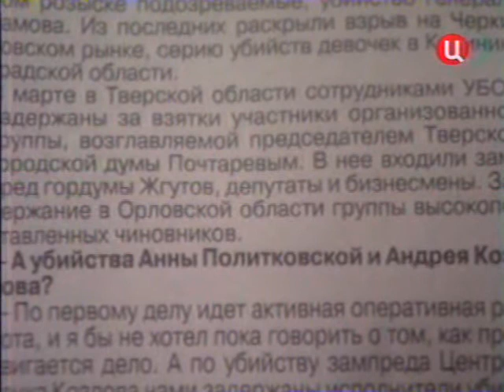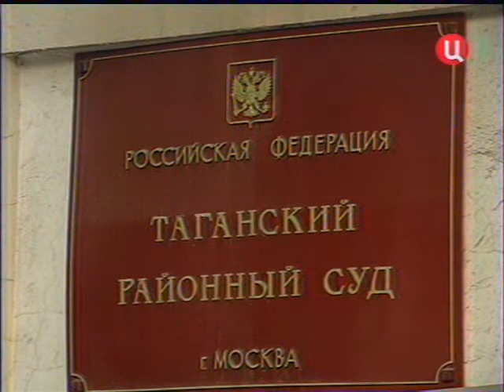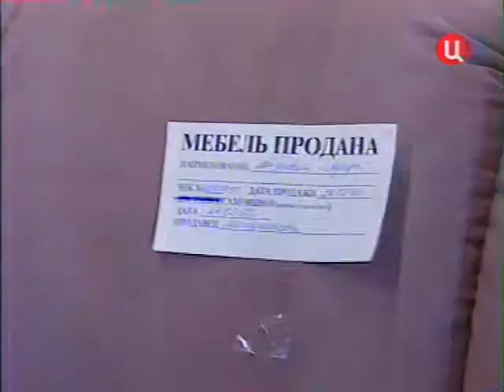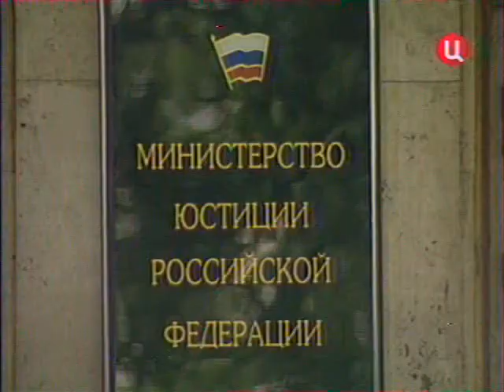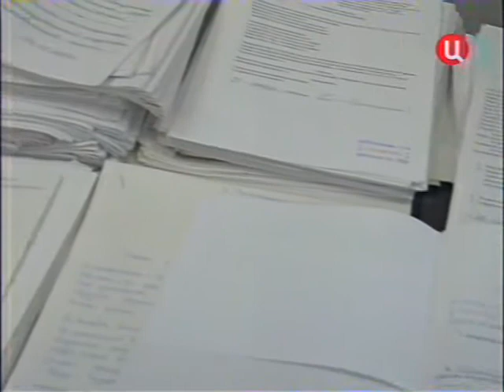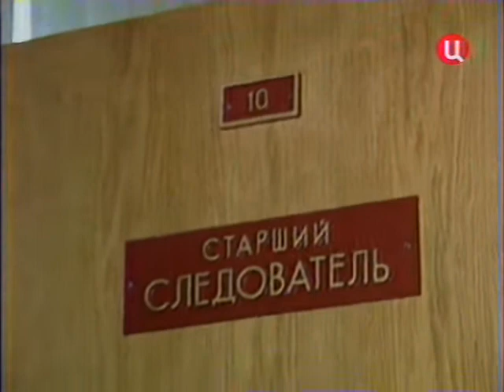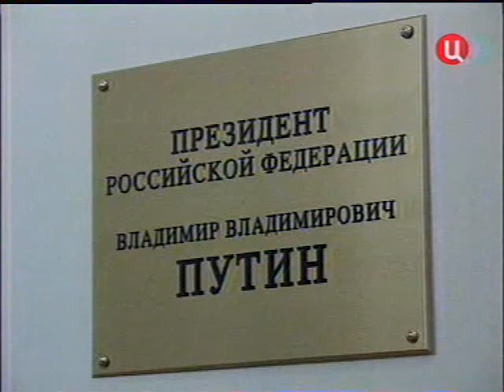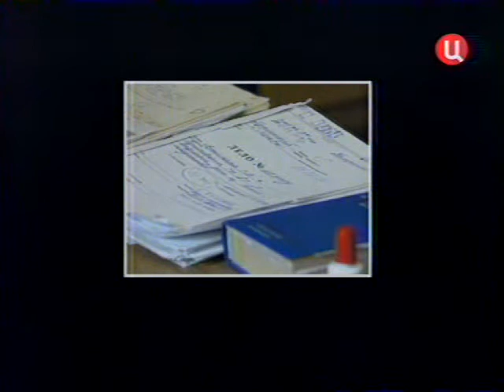Момент истины 2006 11 24